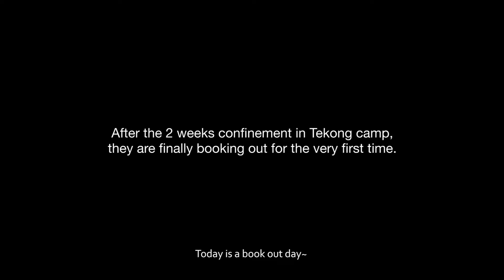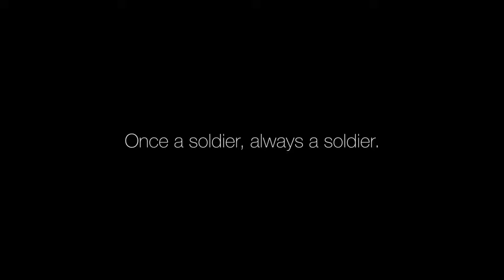The First Book Out From Tekong | A Butterworks army short film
We bet you still remember the feeling when you first book out of tekong after your NS confinement. Hope this funny video brings back all those good times in the singapore army!

P.S Spot the secret hashtag.

A comedy short film by Butterworks

# types of NS men